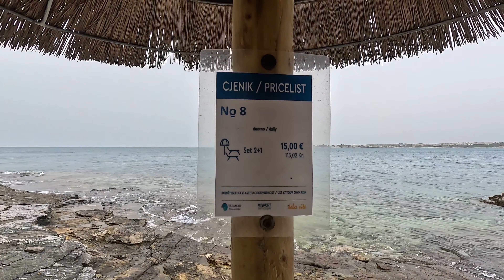Sunce Strand bei Valamar Tamaris Resort